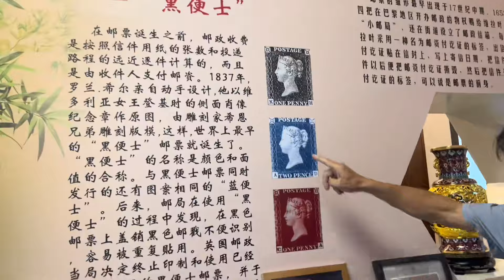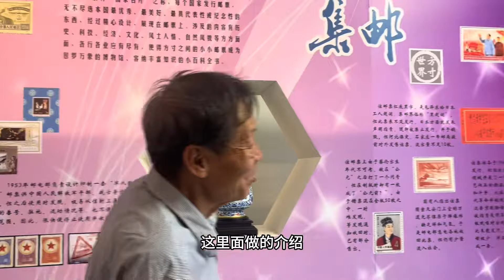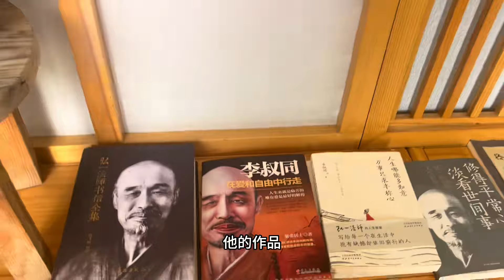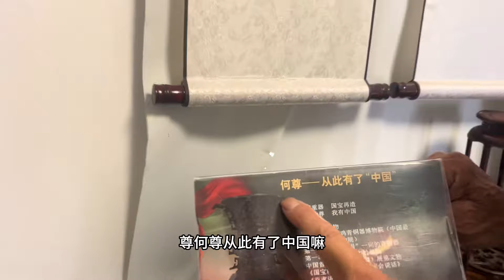非常荣幸能参观到林老师的私家博物馆，我被他的藏品惊到了